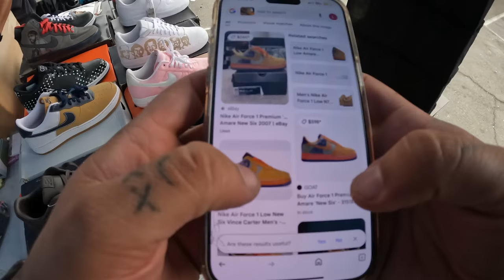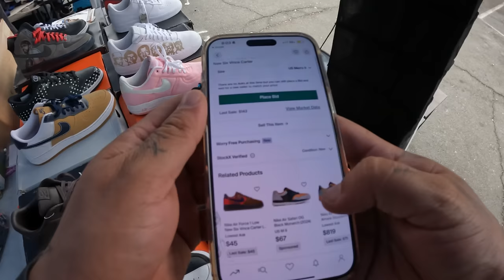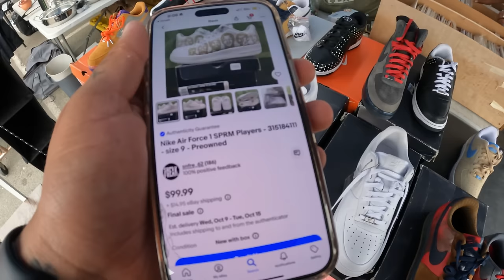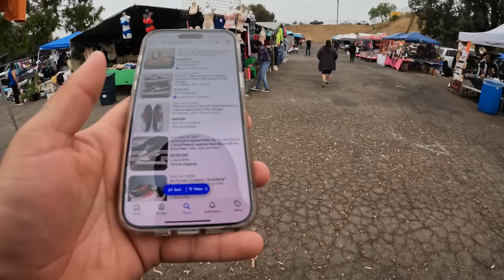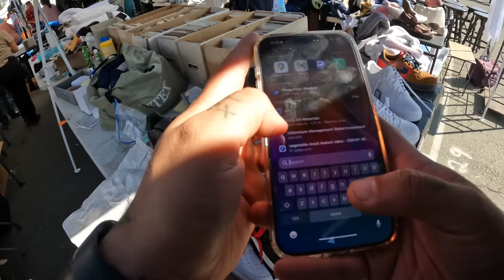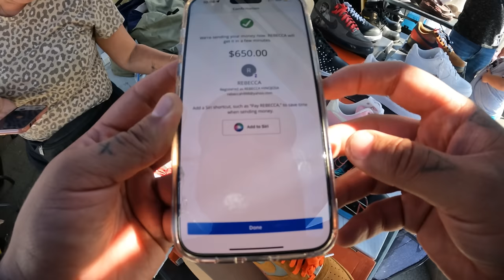COMPRE MAS de 10 NIKES el TIANGUIS de USA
En este emocionante video, te llevamos a la aventura de comprar una increíble colección de Nikes en el tianguis de USA. Acompáñanos mientras exploramos el vibrante mundo de los swapmeets y sobreruedas, donde los sneakerheads como nosotros pueden encontrar verdaderos tesoros. Desde sneakers de marcas icónicas como Nike, Jordan y Adidas, hasta piezas vintage que cuentan una historia, este recorrido es perfecto para los amantes de la moda y el thrifting. Descubre las mejores ofertas en uno de los flea markets más populares, ubicado entre Spring Valley y National City, justo al lado de Tijuana. ¿Listo para ver qué increíbles kicks encontramos? ¡No te lo pierdas!

INSTAGRAM elpalominos
FACEBOOK elpalominos
TIKTOK elpalominos